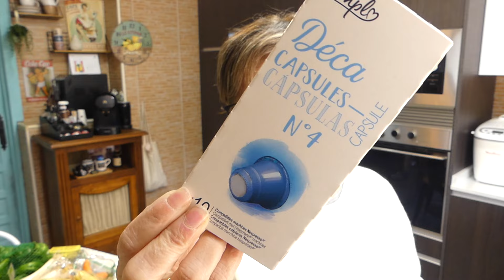Compra quincenal en Carrefour, con precios e ideas!